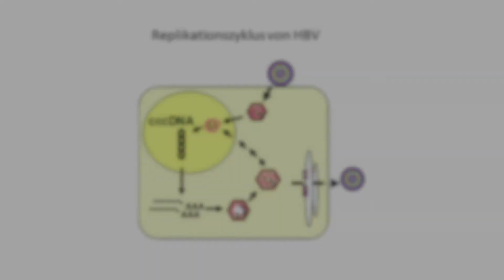Die Achillesferse des Hepatitis B-Virus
Eine Videopressemeldung des SFB 841